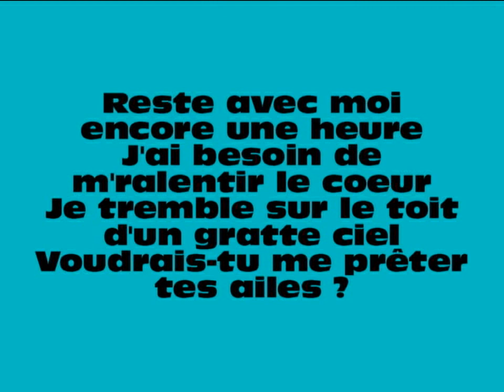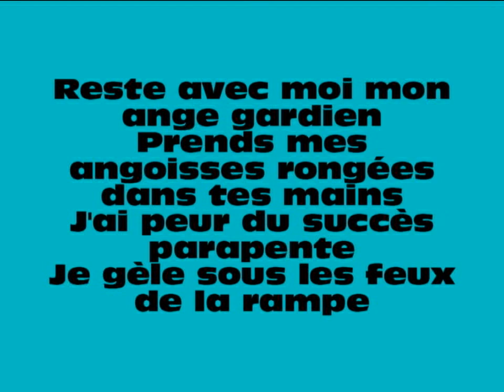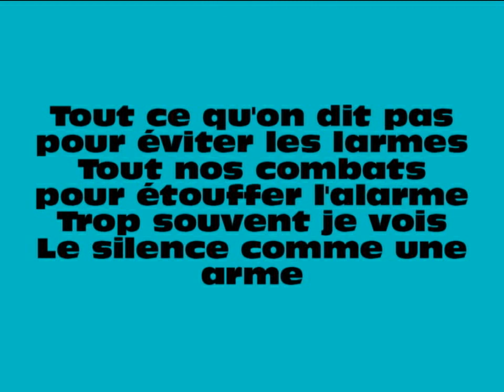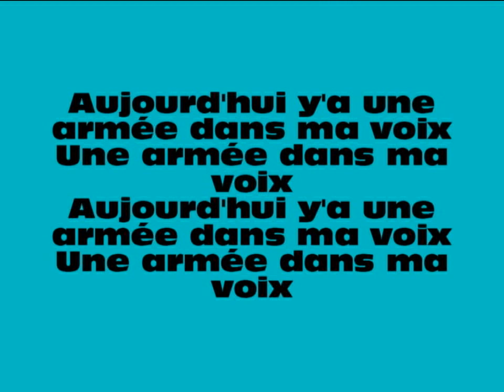RÉMI CHASSÉ - Une armée dans ma voix (Paroles)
Rémi Chassé - Une armée dans ma voix